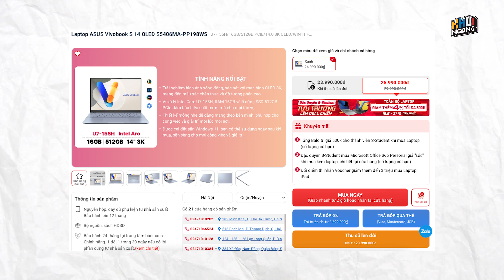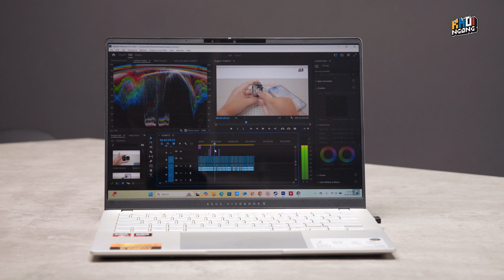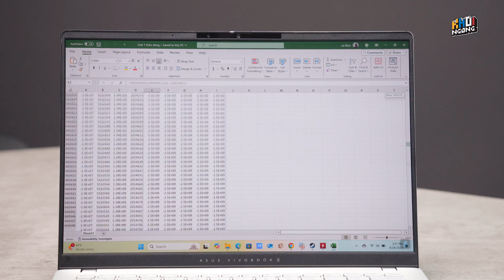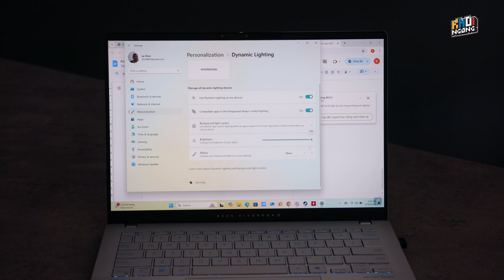34 triệu cho Asus Vivobook S 14 M5406: Có gì mà giá cao như vậy?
34 triệu cho Asus Vivobook S 14 M5406: Có gì mà giá cao như vậy?